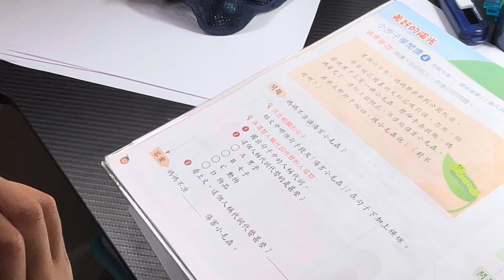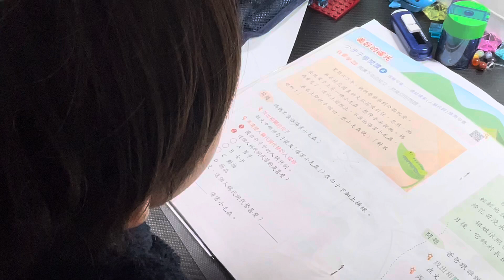25 October 2023